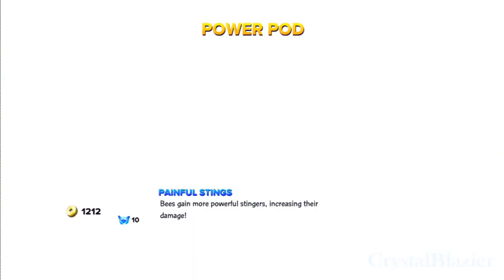Skylanders: Swap Force - Jolly Bumble Blast Gameplay Vignette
Intro originally posted in Fall 2014 from the scrapped 2014-15 Youtube branding intro feature.
I'm beginning to like this Skylander.
Once again testing out my new Roxio Game Capture HD. I'm liking the improved HD results~